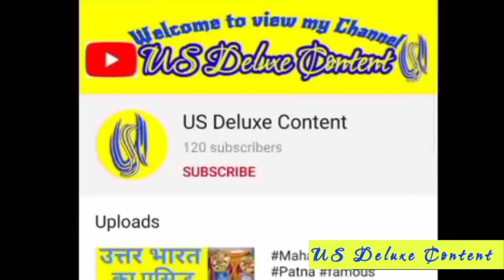जमात के प्रमुख मो॰ साद का बहुत बड़ा खुलासा।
Is video me Maine tabligi Jamat k pramukh Mohammad sad k bhut bade khulase k bare me btaya hu. Mujhe ummed hai ye video aapko jrur pasand aayega.